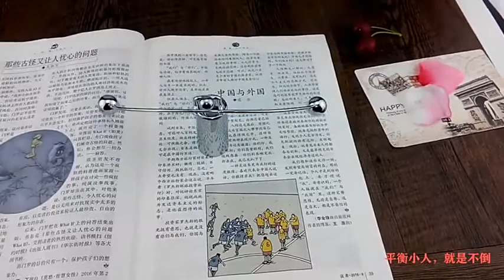Настольный маятник неваляшка "Штангист" 18,5см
Данное видео демонстрирует то, как работает Настольный маятник неваляшка "Штангист" 18,5см. Более детально ознакомиться и приобрести данный товар можно по ссылке ниже: